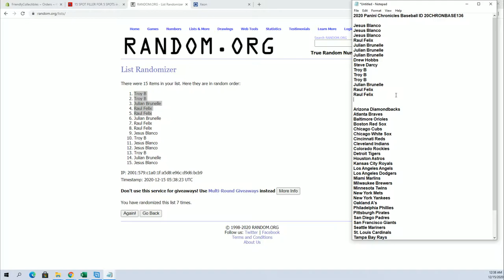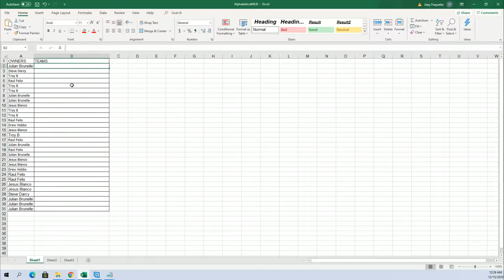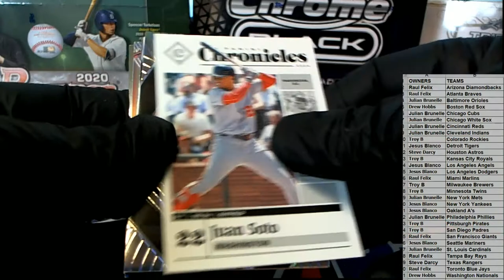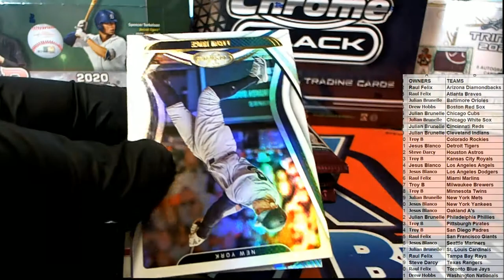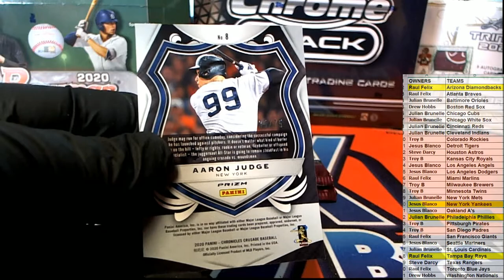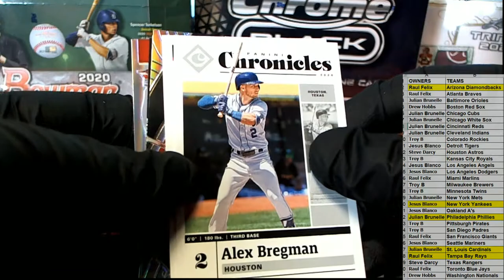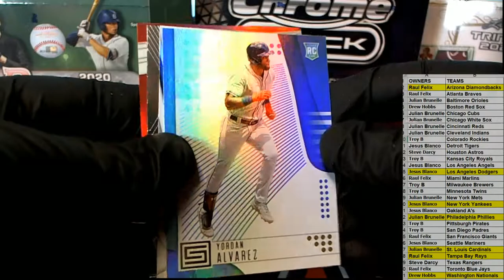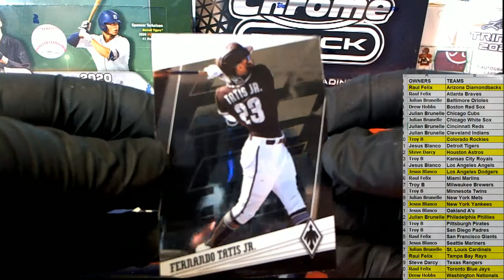2020 Panini Chronicles Baseball ID 20CHRONBASE136